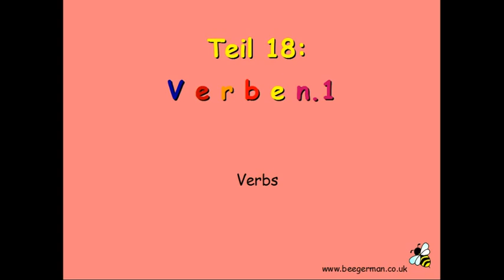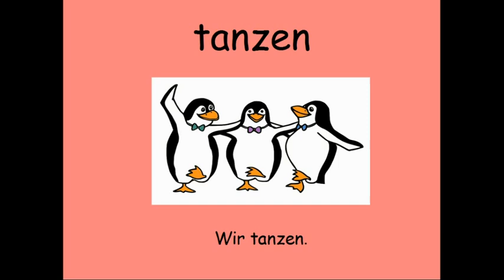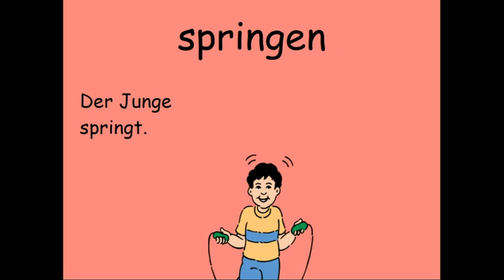German Course for Children Verben - Verbs 18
German Course for Children
Part 18/ Teil 18: verbs
Transcript:

gehen- to go

Ich gehe.

fliegen- to fly

Ich fliege.

essen - to eat

Ich esse.

tanzen- to dance

Wir tanzen.

schlafen- to sleep

Die Katze schläft.

springen- to jump

Der Junge springt.